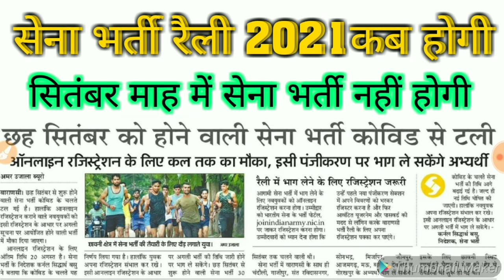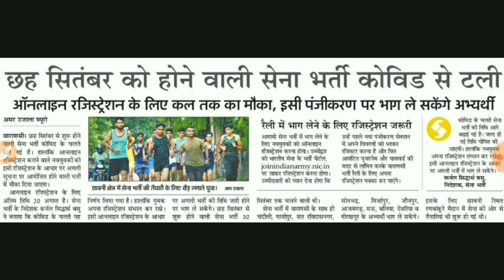सेना भर्ती सितंबर माह में नहीं होगी 2021 , सेना भर्ती रैली 2021 में नहीं होगी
सेना भर्ती सितंबर माह में नहीं होगी 2021 , सेना भर्ती रैली 2021 में नहीं होगी , सेना भर्ती रैली दौड़ नहीं 2021